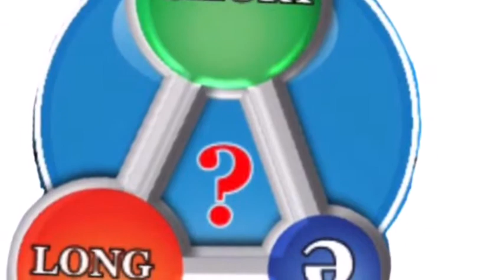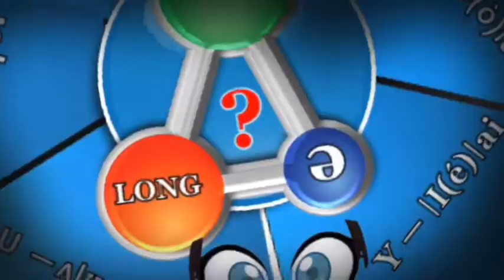TRAILER- 10 Tips to Always Choose the Right Vowel Sound of Syllables to Hear & Speak Like a Native